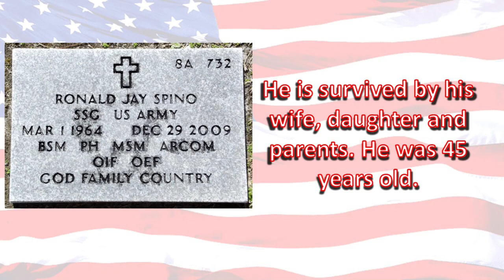Bad News For RVers (Generators Are BANNED!)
Champion 3400 Watt Dual Fuel Inverter Generator
If our model is out of stock, please keep checking back.

Today, We are discussing some bad news for RVers. Generators are being banned in at least one state. We are going to discuss the potential impact on this ban for RVers.

Here is how you can help us help Veterans:
3. Donate on PayPal (100% of funds through PayPal go directly to Veterans) (Scroll down to PayPal and click on the Donate button.
4.
5.
7. Watch our videos
9. Like our videos 👍
10. Share our videos

Alethea Paradis
Joyce Glover
Tim F
Richard Sharp
Gary & Diane Houk
Chris Mayers
Amy Jones
Gregory Kemper